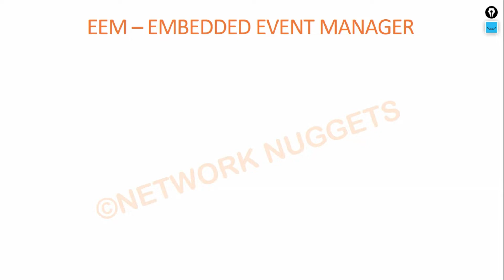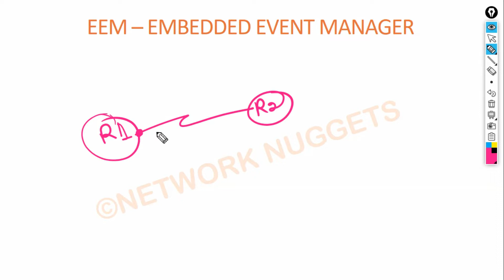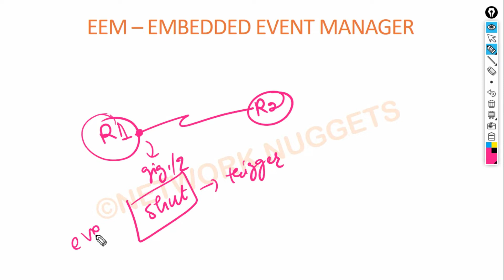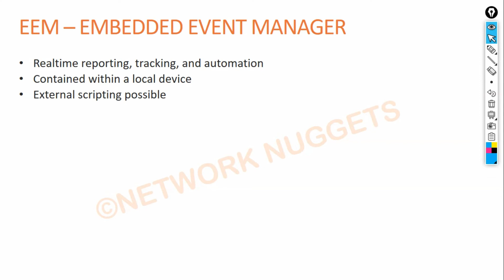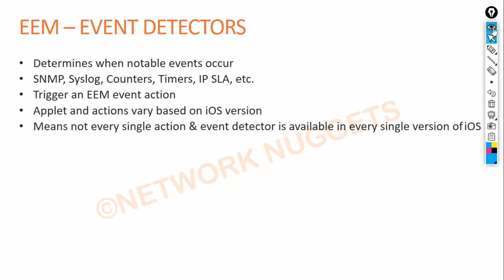253. CCNP Encore + Enarsi | Network Assurance - Embedded Event Manager (EEM) - Concept | CCNP Course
Hello Learners!!

Network Assurance - Embedded Event Manager EEM - Concept

CCNP Encor
CCNP Encor in Hindi
CCNP Enarsi
CCNP Enarsi in Hindi
CCNP Enterprise
CCNP Route
CCNP Switch
CCNP Troubleshoot

Network Assurance
Network Management
Network Management Tools

EEM
Embedded Event Manager
EEM Cisco
EEM Scripting
EEM Applets

What is EEM
What is Embedded Event Manager
EEM configuration
How to configure EEM
How to configure Embedded Event Manager